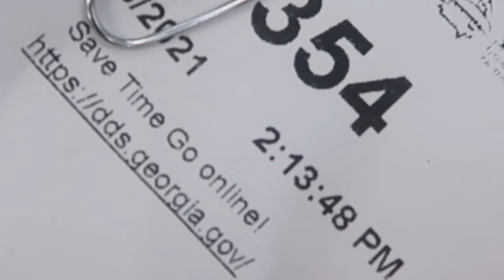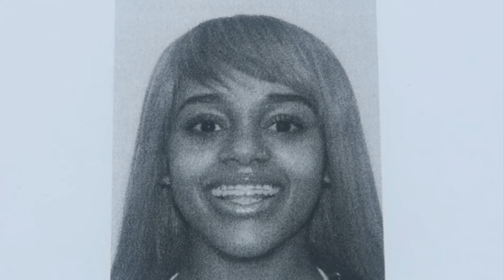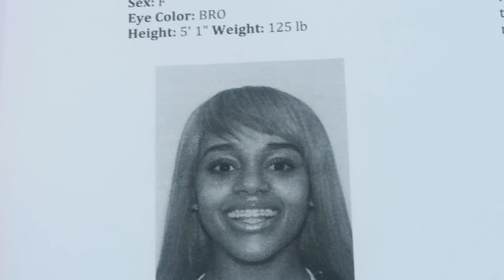HIDING FROM POLICE 🥵| I NEED A NEW CAR🥲